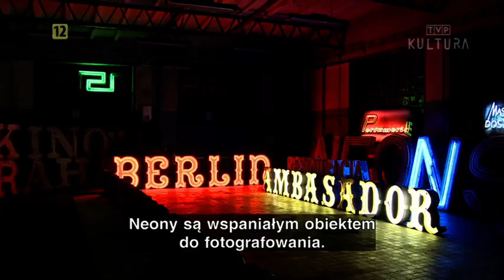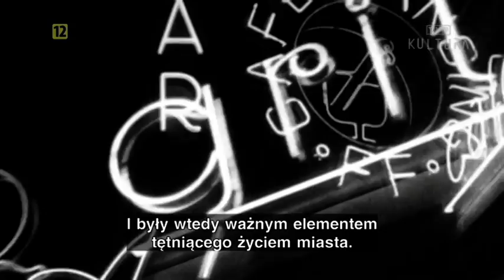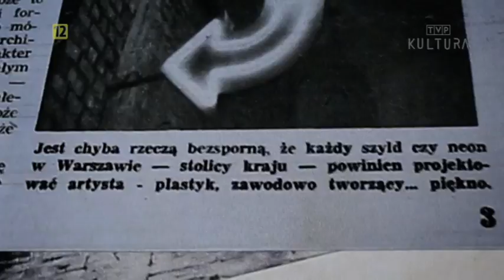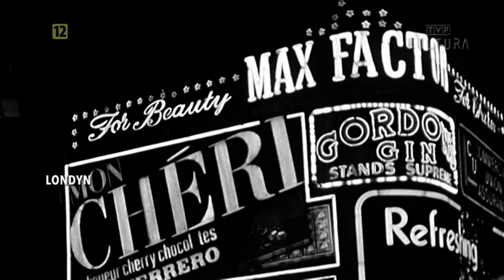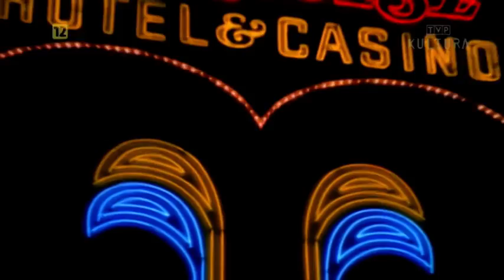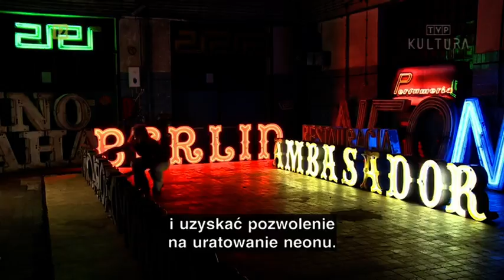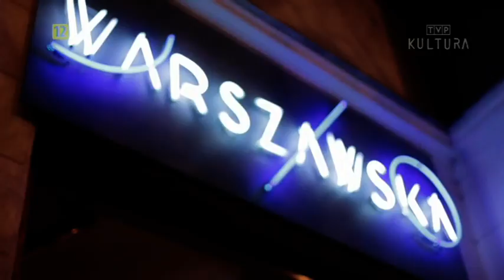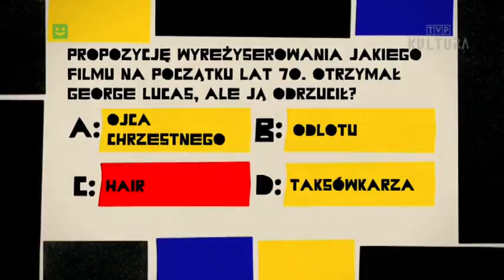NEON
Film opowiada historię warszawskich neonów od czasów przedwojennych po współczesność. Mówi o neonach, które oświetlały warszawskie ulice przed wojną, przedstawia historyczno-polityczny kontekst "neonizacji" stolicy w czasach realnego socjalizmu i los neonów po 89 roku.